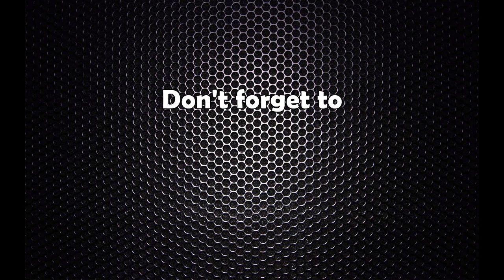जब भिडियो नखिच्न भन्दै जंगिए मन्त्री